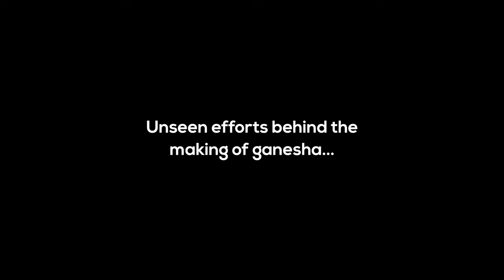The Idol Makers - A Documentary Film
The long Awaited month of pooja around the corner. The Ganesh chaturthi, helps the idol makers.
They create those...who are The Creators of the world and the Universe... It is their Meticulous and Brilliant Artistry that we are able to see the Life-size Idols of our Gods.
Their Blessed hands give shape to the Gods in the most Fantastic Imagination that could be though...These Artisans are truly those...Who breath life into the festivity by making Beautiful Idols and their Brilliance has no Boundaries...Hence they can be really Termed as The Creators of  The Creator..
But one thing which is unseen by everyone  i walked into a Temporary Settlement where I captured it all they work day and night to make this Idols and  I came to know that they travel from the remote village in Rajasthan to Hyderabad to make and sell Idols During Ganesh chaturthi, They have been making the idols for years. But the Future seems Bleak.The cost of the Raw materials which they use and their Labour cost have been increased after the COVID end of the moment they sell them at low price. Recently government also banned the pop and  idols above 10feet idols due they also faced a lot of issues, but now they are making the idols with powder Bag which is organic and Eco friendly. So try to help them this Ganesh chaturthi and light up their festival

Pavan (Anna)
 Manoj
sonu
manish Bro

Music
SONG     Theme of Shiva
ARTIST   Armonian
ALBUM   Theme of Shiva
LICENSES  Phonographic Digital Limited (on behalf of Armonian Records)